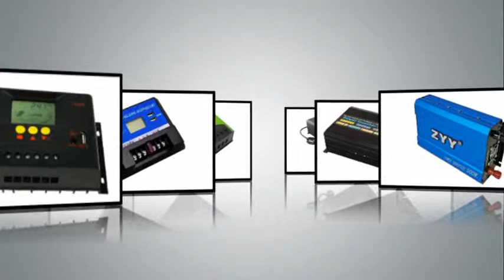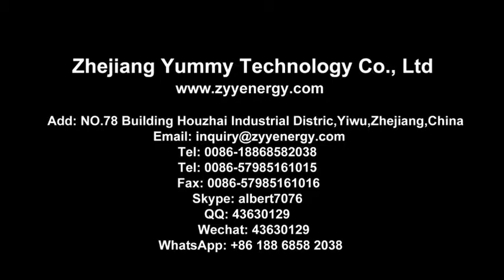Buy solar energy system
--Zhejiang Yummy Technology Co., Ltd
Add: 78 Building Houzhai Industrial Distric,Yiwu 322000,Zhejiang,China